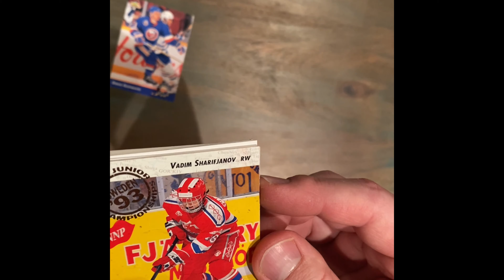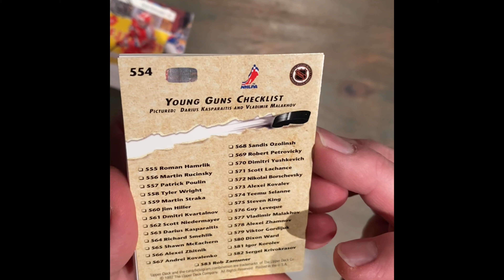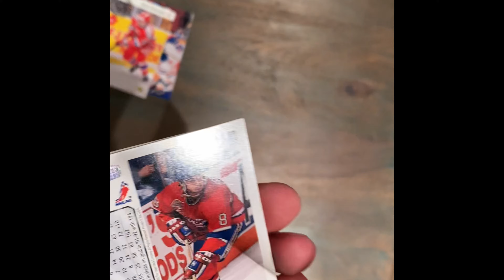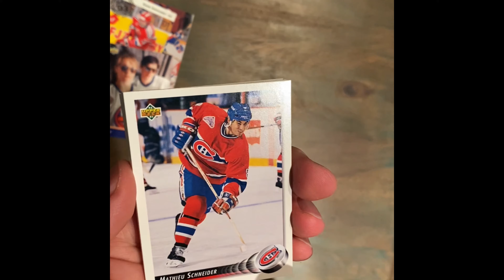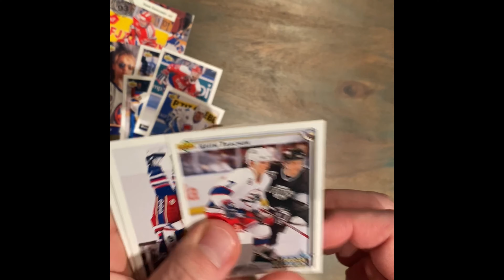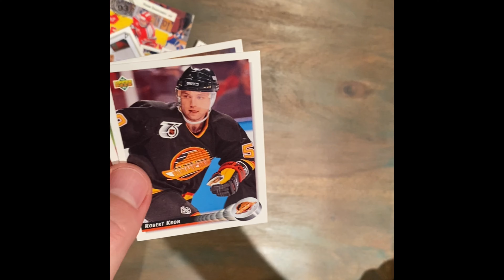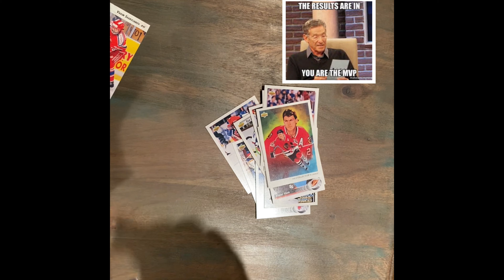92-93 Upper Deck S2 V1